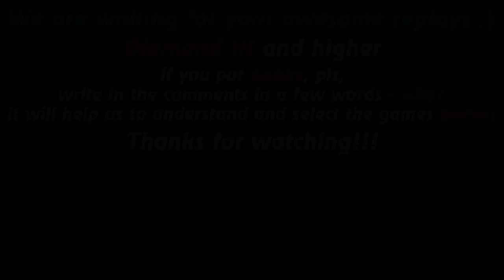HoN replays - Swiftblade - Immortal - 🇻🇳 prince_n0mad Legendary II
Watch a new hon replays by Replays HoN team about Swiftblade, who in the game against Legendary rank players makes 2 Quad Kills and Immortal!

Game: heroes of newerth, hon
Version: 4.7.1
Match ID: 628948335